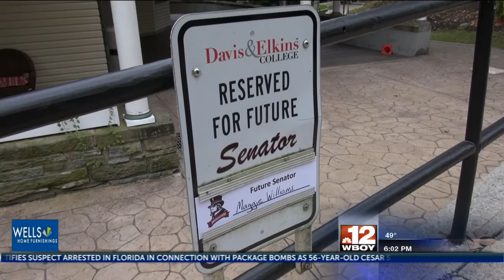Davis & Elkins College ranked number 1 college in West Virginia